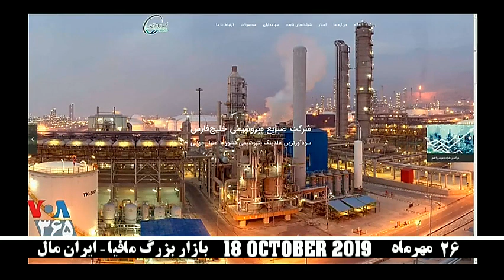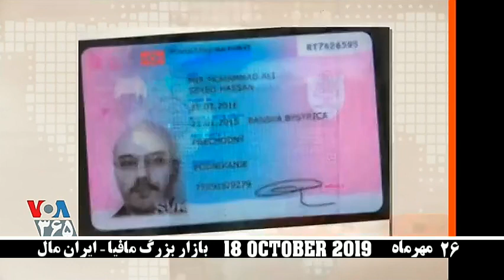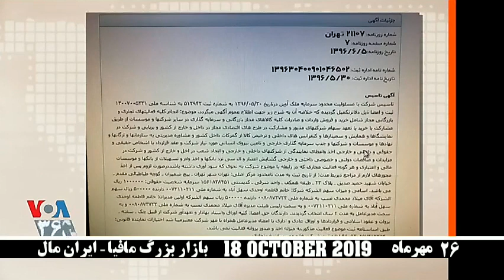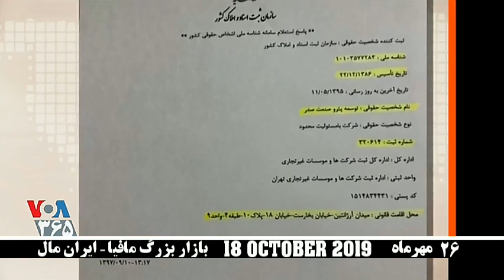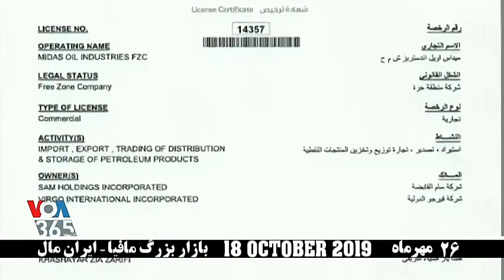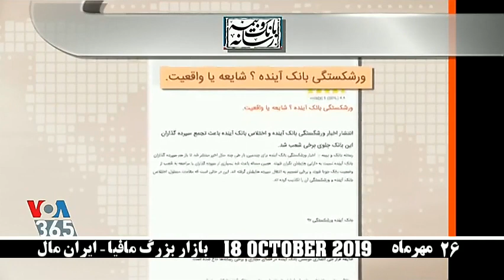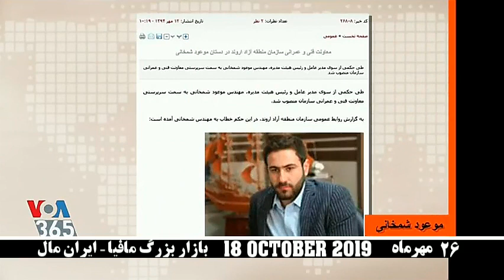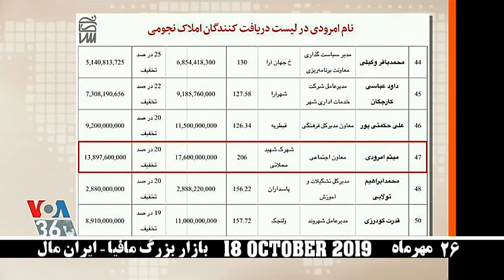صداى آمريکا ـ صفحه آخر « ايران مال ـ بازار بزرگ تهران » ؛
مهدی فلاحتی ـ صفحه آخر ـ علی شمخانی ـ علی انصاری ـ ولی الله سیف ـ اکبر ناطق نوری ـ حسن شمخانی ـ محمدحسین شمخانی ـ حسین قربانی زاهد ـ هادی شمخانی ـ علیرضا شیرانی چارسوقی ـ شوان پرور ـ امررضا واعظ آشتیانی